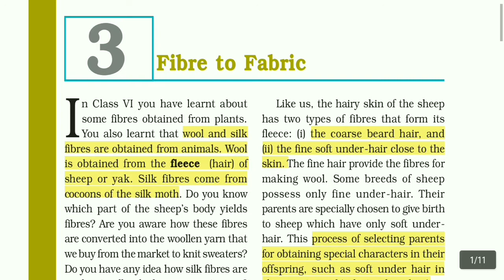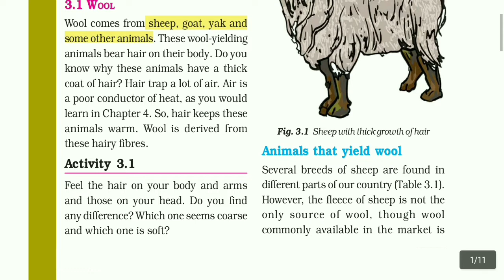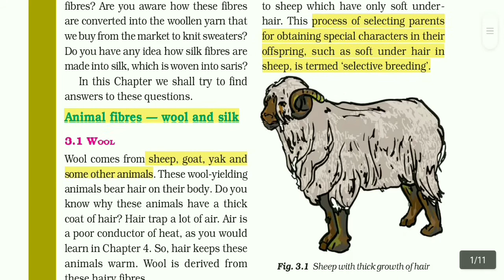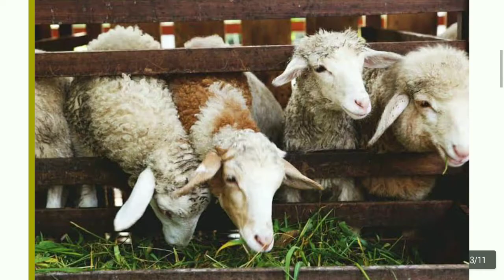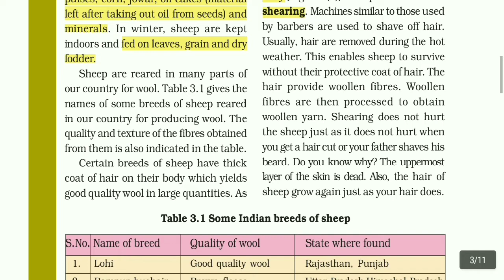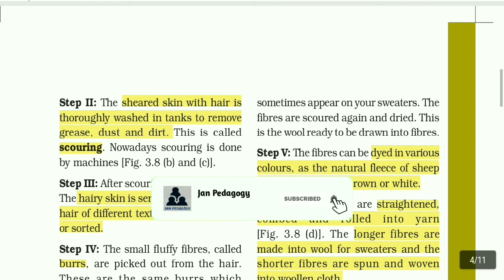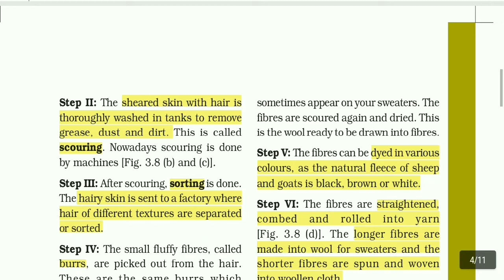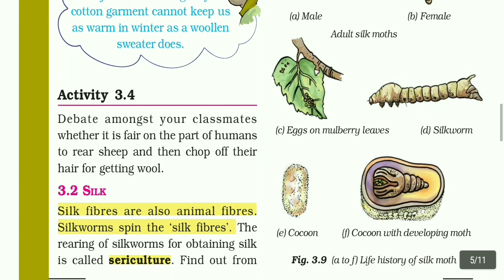NCERT - Class 7 - Science - Lesson 3 - Fibre to Fabric - Part 1 - Tamil Explanation with pictures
In this video I have explained Class 7 Lesson 3 "Fibre to Fabric "  ( Part 1)  in Tamil. I added more related images for students understanding.

I splitted this lesson into two parts:

Part 1  ---   Wool

Part 2  ---   Silk
Video link:

I hope this video is useful to the students😊

Keep Supporting😍💐